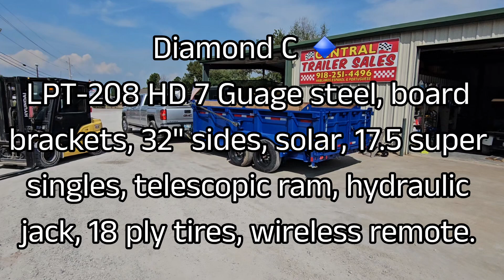Diamond C LPT 208 Dump Trailer Dynamic Blue Loaded